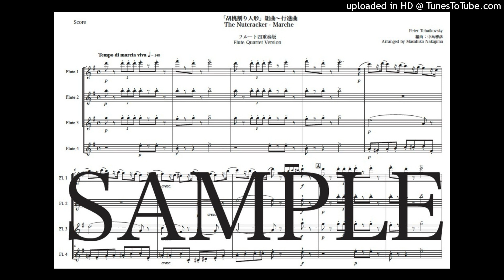チャイコフスキー「くるみ割り人形〜行進曲」Newフルート四重奏版（編曲：中島雅彦）